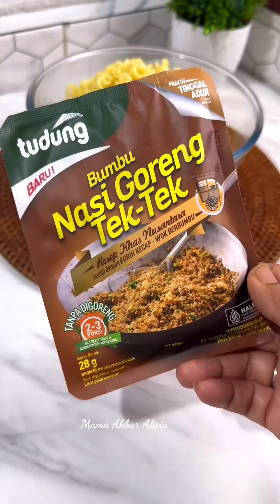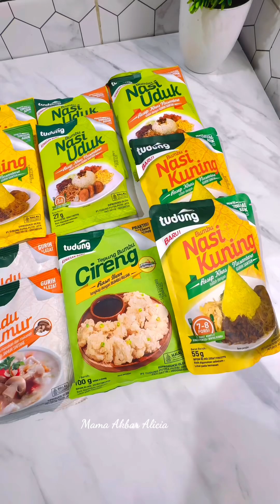Bikin Nasi Kuning dan Perkedel Kentang buat dibagikan Ke anak anak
Hari ini kau bikin Nasi Kuning + Lauk Pauk nya yang sangat enak, bikin nya Simple. Untuk aku bagikan ke anak anak yang lagi main di depan rumah